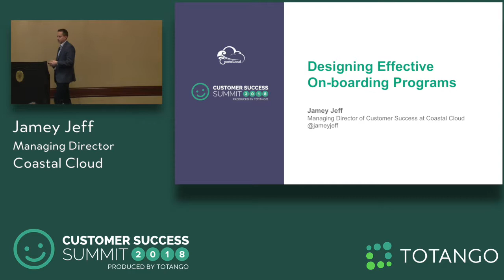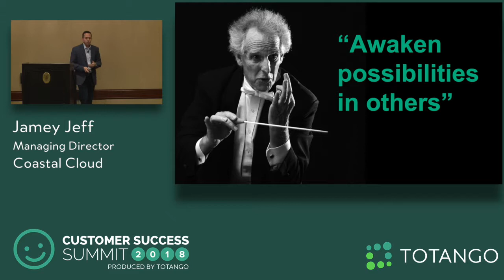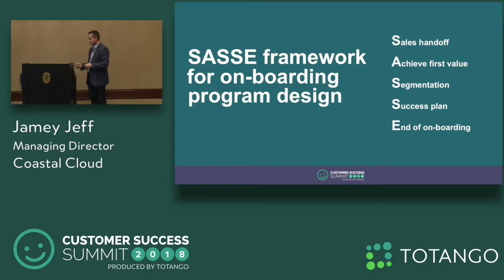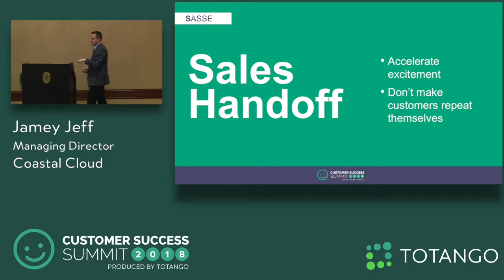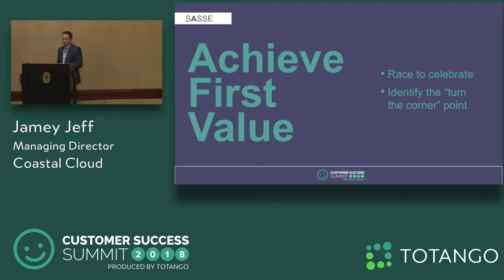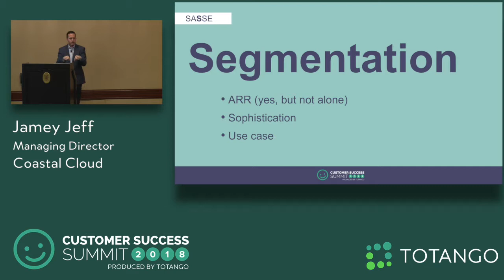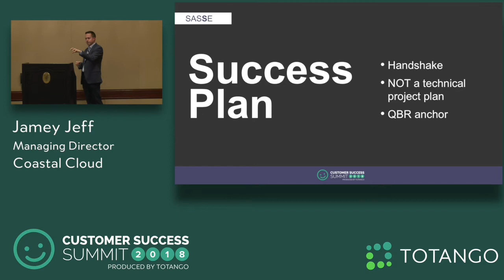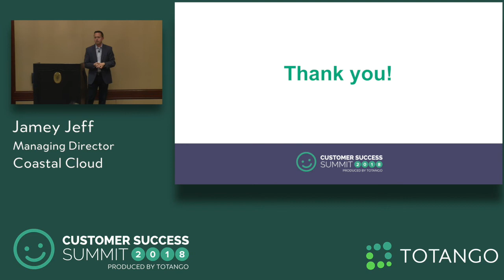Designing the Most Effective Onboarding Program - Customer Success Summit 2018 (Track 1)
Speaker: Jamey Jeff, Managing Director at Coastal Cloud